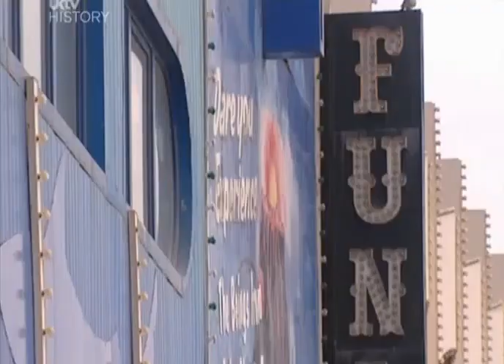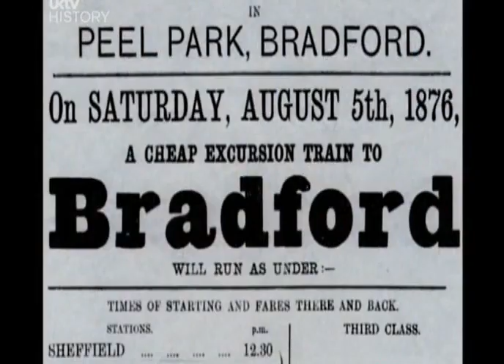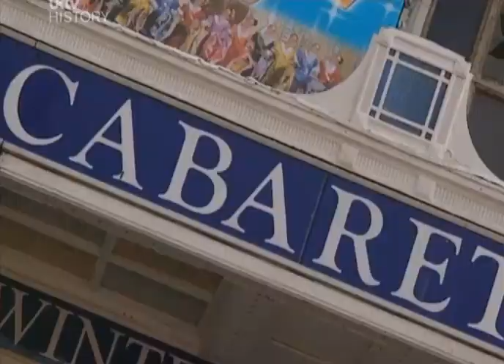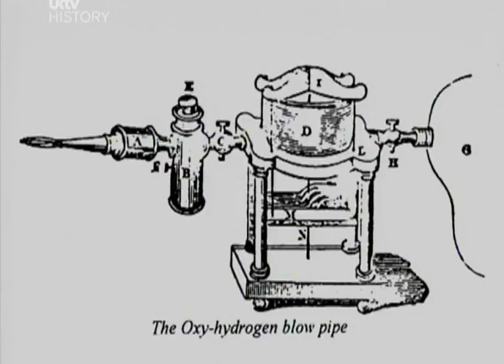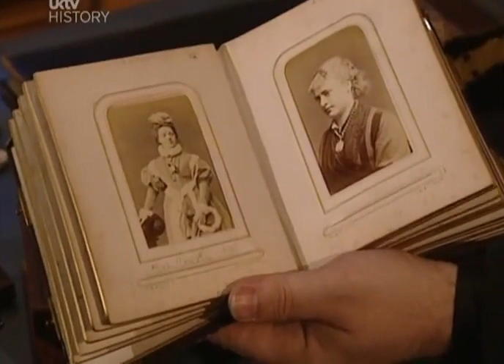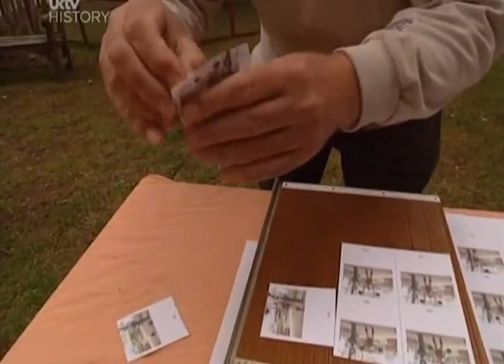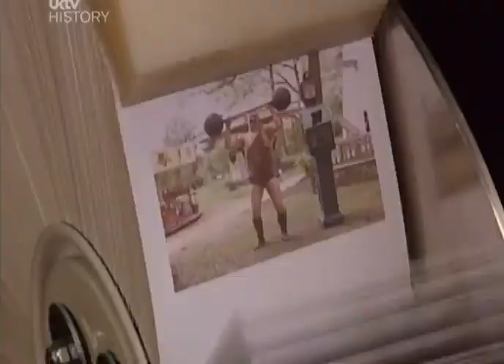What The Victorians Did For Us Episode 8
Pleasure Seekers